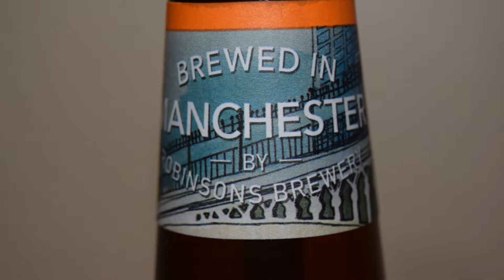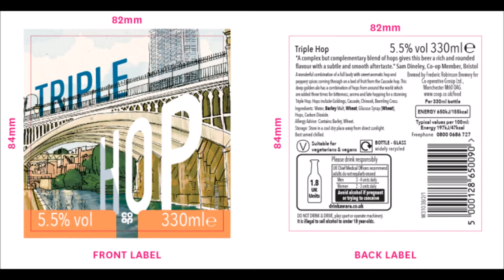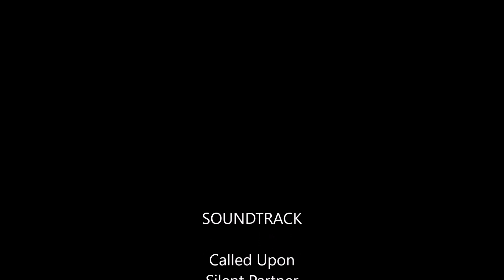Co-op Triple Hop PL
Ale Degustacja angielskiego APA: Co-op Triple Hop

Uwarzone dla Co-operative Supermarket przez Robinsons Family Brewers

To głęboko złote piwo ma mieszankę chmielu z całego świata, który dodaje się trzykrotnie dla goryczy, aromatu i chmielenia na zimno dla wspaniałego Triple Hop. Chmiel obejmuje Goldings, Cascade, Chinook, Bramling Cross.